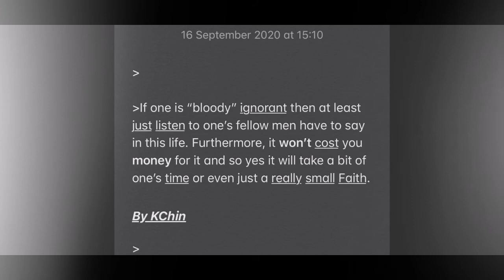Just Listen to It.